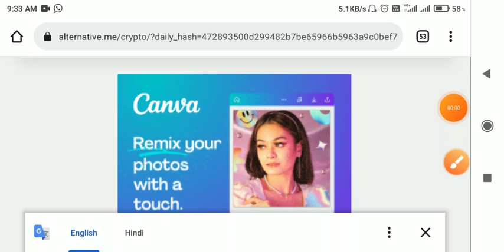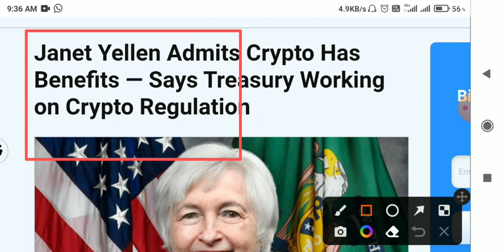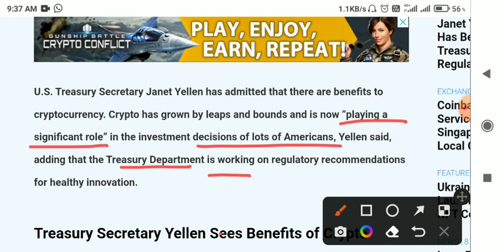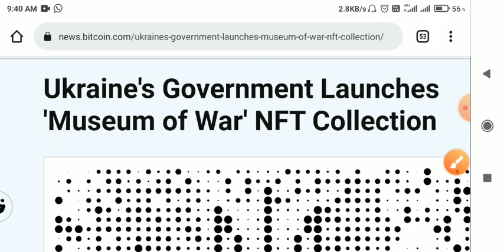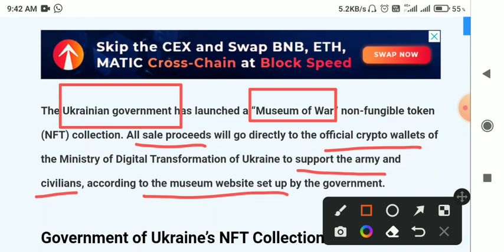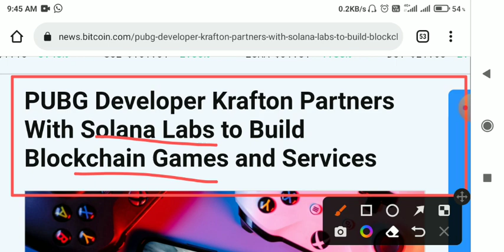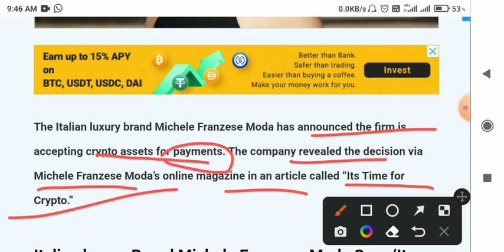📣Crypto कि आई अच्छी खबर🚨Crypto News today hindi🚨cryptocurrency News🚨crypto Latest news